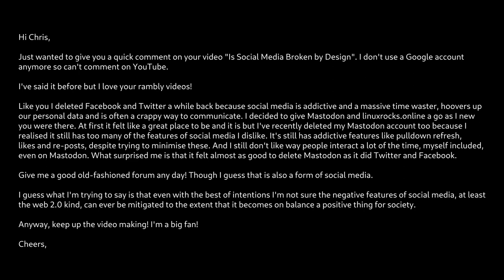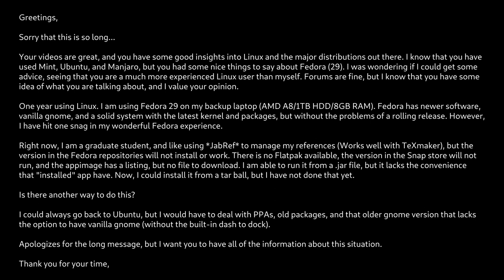More thoughts on social media - Reading viewer feedback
In today's video were I read some viewer feedback, I share more thoughts on Twitter, Mastodon and other forms of social media as well as talk a little about package management issues in various Linux distributions.